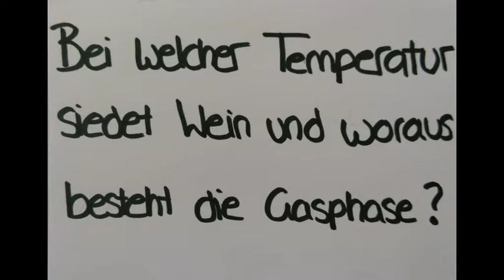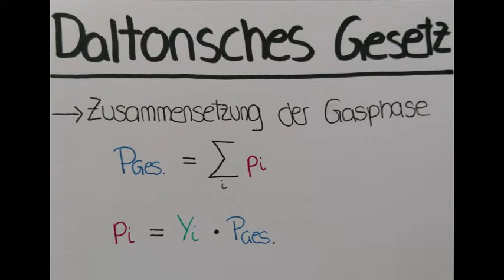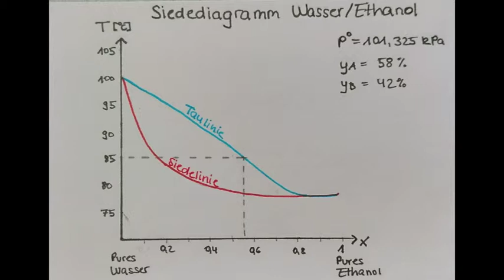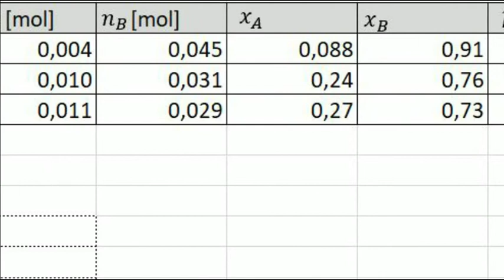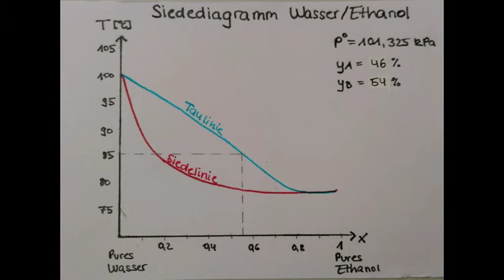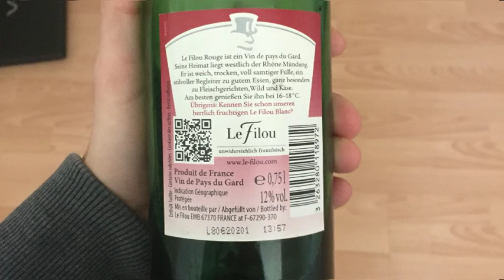Bei welcher Temperatur siedet Wein? Und woraus besteht dann die Gasphase?